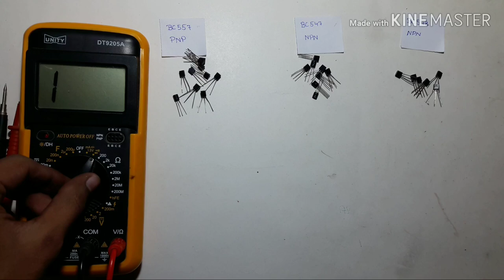How to check BC557 | BC547 | BC548 Transistor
Hello Friends!!!
In this video i show you how to check BC557, BC547, BC548 Transistor using with digital multimeter.

BC547
BC557
BC548